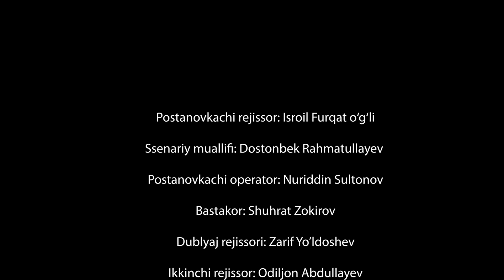"Жизнь продолжается" теленовелла (50 серия)